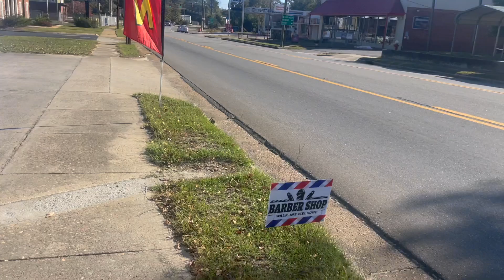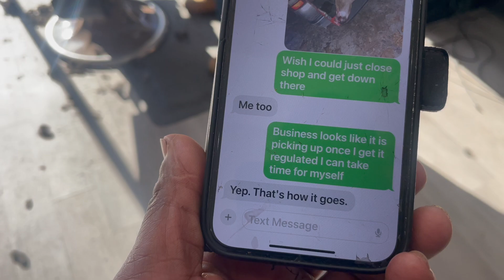MY DAY TRIP TO ROBERTA, GA